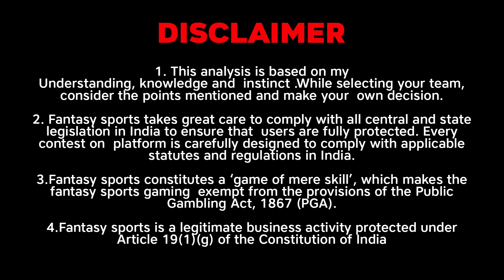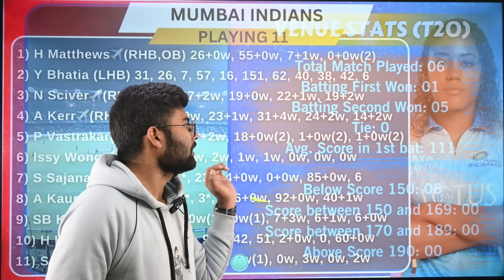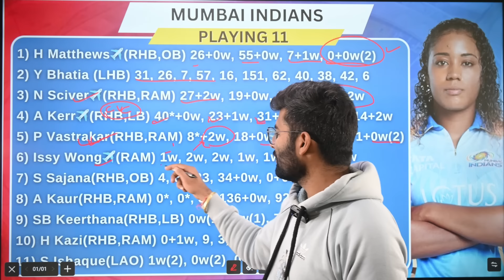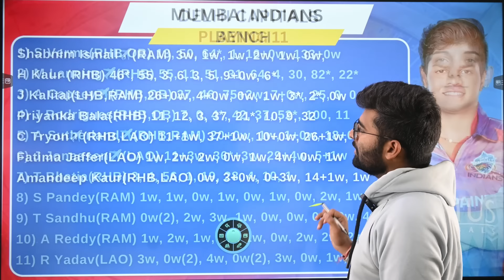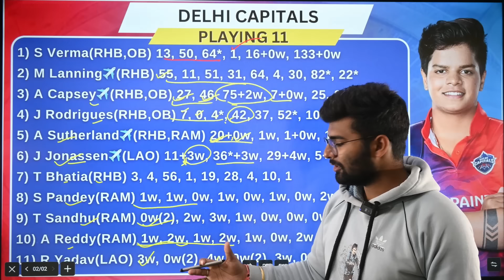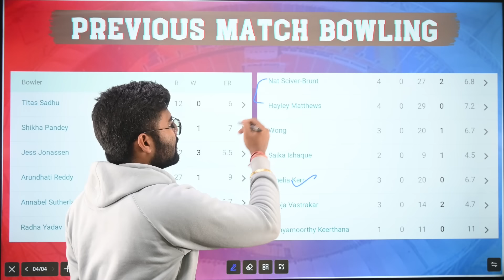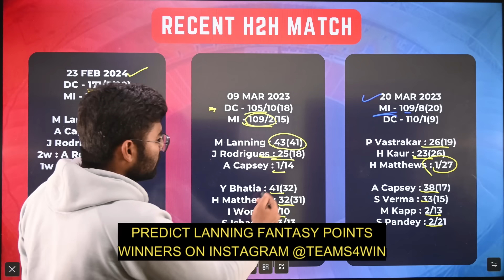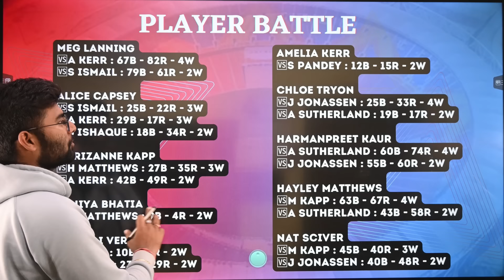DEL-W vs MI-W Dream11, DEL-W vs MI-W Dream11 Team, Delhi Capitals Women Vs Mumbai Indians WPL T20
DEL-W vs MI-W pitch report
DEL-W vs MI-W match stats
DEL-W vs MI-W dream11 team today
DEL-W vs MI-W today match prediction
DEL-W vs MI-W WPL T20 2024
DEL-W vs MI-W T20 2024 highlights
DEL-W vs MI-W highlights
DEL-W vs MI-W dream11 analysis
DEL-W vs MI-W best dream11 team
DEL-W vs MI-W dream11 team prediction
DEL-W vs MI-W 2024 Playing11
DEL-W vs MI-W playing 11
DEL-W vs MI-W WPL T20 Match Preview & Analysis
DEL-W vs MI-W head to head
DEL-W vs MI-W live score
DEL-W vs MI-W WPL T20 live match
DEL-W vs MI-W WPL T20 2024 today
DEL-W vs MI-W WPL T20 Dream11 Team
DEL-W vs MI-W WPL T20 Match Prediction
DEL-W vs MI-W dream11 best team
DEL-W vs MI-W dream11 prediction
DEL-W vs MI-W match prediction
DEL-W vs MI-W T20 Live
Delhi Capitals Women vs Mumbai Indians Women WPL T20
Delhi Capitals Women vs Mumbai Indians Women WPL T20 2024
Mumbai Indians Women vs Delhi Capitals Women WPL T20 Dream11 Prediction
Delhi Capitals Women vs Mumbai Indians Women
Delhi Capitals Women vs Mumbai Indians Women T20 Match
Delhi Capitals Women vs Mumbai Indians Women Live Stream
Delhi Capitals Women vs Mumbai Indians Women Live Streaming
Delhi Capitals Women vs Mumbai Indians Women Head To Head
Delhi Capitals Women vs Mumbai Indians Women Match Prediction
Delhi Capitals Women vs Mumbai Indians Women Dream11 Prediction